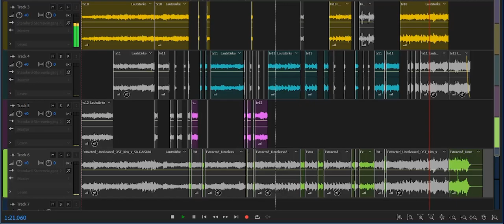Unreleased kiss×sis OST (extract mix by GammelSami & Daisuki Scans)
I mixed the best parts from TV episodes 10, 11, 12 & the Daisuki Extract to use it as bg music in this review